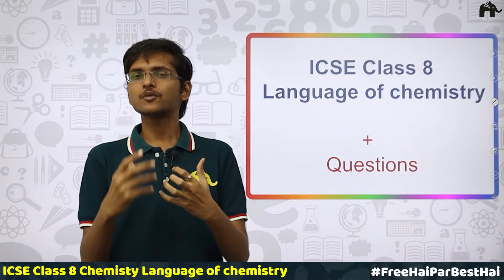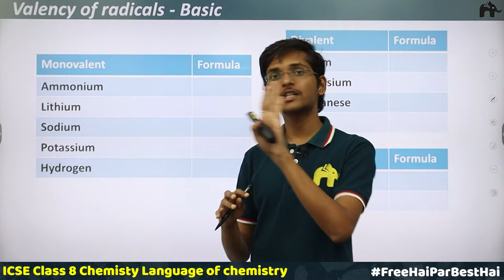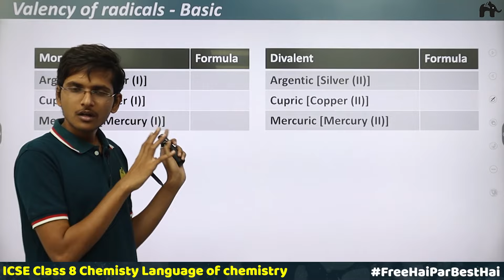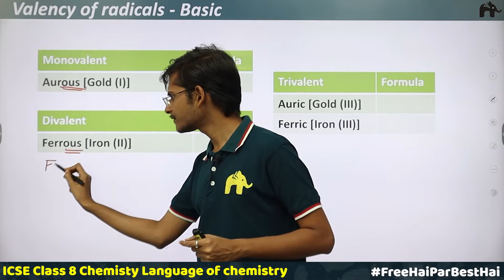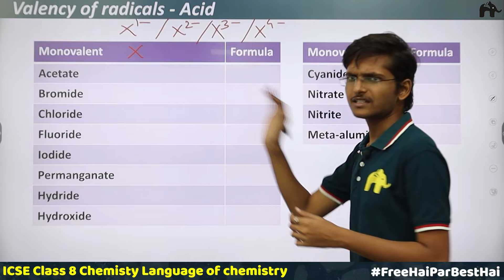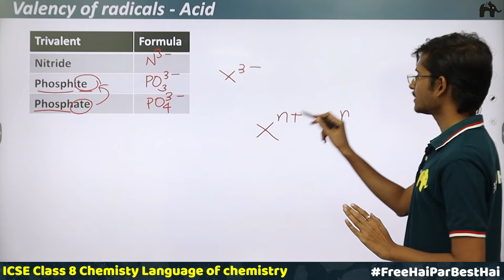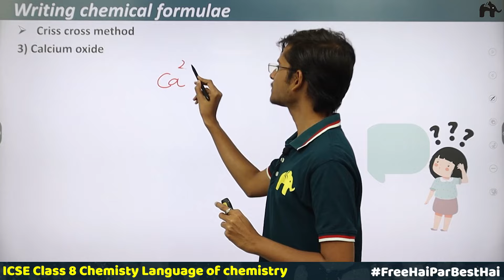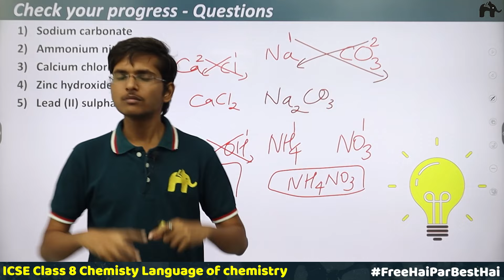Language of Chemistry Class 8 ICSE Chemistry | Selina Chapter 5 | Valency, Electronic Configuration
Timestamp:
0:00 Introduction
00:55 Symbols of Elements
04:43  Valencies  of first 20 elements
06:27 Valency of Radicals- Basic
25:24 Valency of Radicals- Acid
32:59 Writing chemical formulae ( Criss cross method )
41:07 ICSE Questions